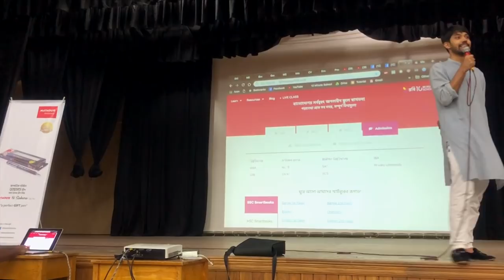Challenging your COMFORT ZONE | The power of ASKING | Ayman Sadiq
"Can We Start Asking What We Need?"
আমাদের যা দরকার তা কি আমরা আশেপাশের কারো কাছ থেকে চেয়ে নিতে পারি? সে দরকারটা হতে পারে সাহায্য অথবা কোন উপদেশ। অনেক সময় আমরা ভেবে থাকি আমি যদি কারো কাছে সাহায্য চাই তাহলে পাশের মানুষটা কী ভাববে আমাকে নিয়ে! কিন্তু আমরা একটু লজ্জা কাটিয়েই চেয়ে দেখতেই পারি আসলে আমরা সাহায্য পাচ্ছি কি নাকি পাচ্ছি না।

আমার কোনো দরকারি জিনিস চেয়ে আমি সাহায্য পেয়েছে কিনা, Steve Jobs-র ফর্মুলা কাজে লাগিয়ে তারই একটি ছোটগল্প নিয়ে আমি তোমাদের সাথে আজকে শেয়ার করতে এসেছি।

Can we ask for what we need from someone nearby? That need may be help or advice. Many times we think if I ask someone for help then what will the next person think about me! But we can overcome a little shame and see if we are actually getting help or not.

I have come to share with you today a short story of Steve Jobs using his formula to help me ask for something useful.